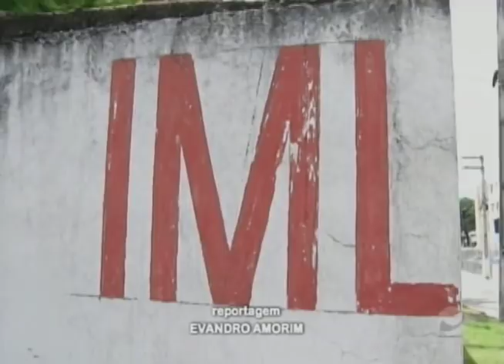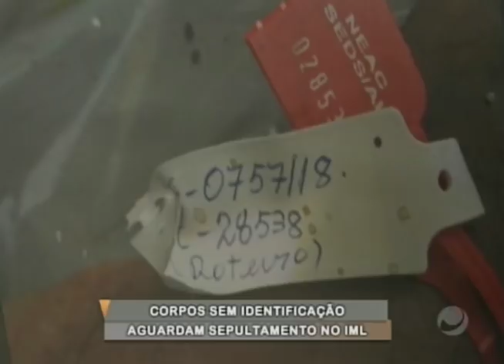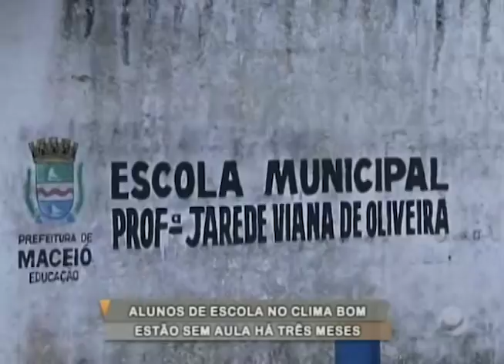Jornal do Estado (08/05/2018) - Parte 1